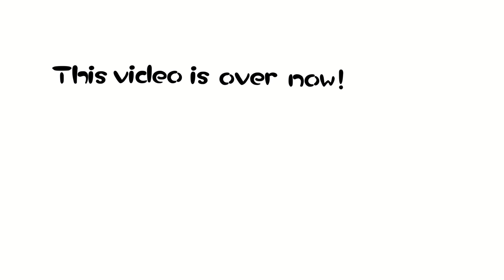What on Earth!? (Discord Caves Ep2)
This cave was made by Rushon!